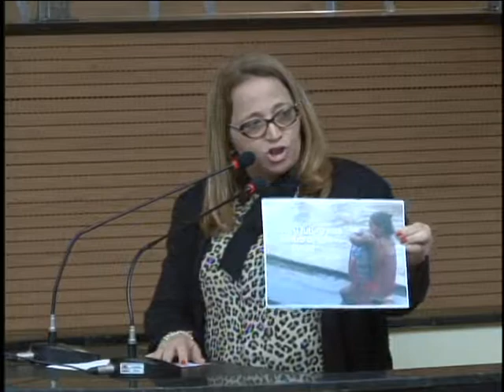[TV Câmara do Recife] Ana Lúcia aborda consequências da chuva na Mata Sul de Pernambuco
A vereadora Ana Lúcia chamou atenção para a história de uma menina, que ao precisar deixar a casa onde mora, na Mata Sul do estado, às pressas, por conta das chuvas, escolheu salvar apenas os livros.